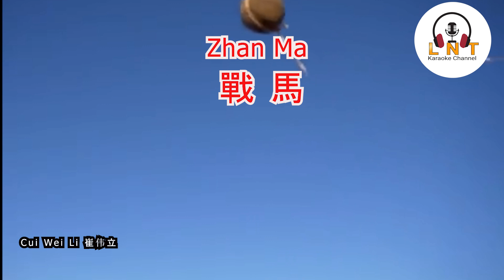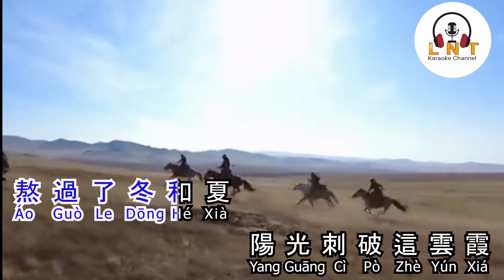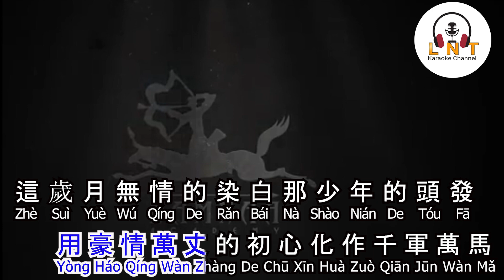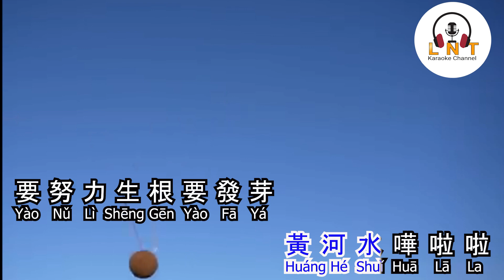Zhan ma 战马 崔伟立 CUI WEI LI( Karaoke )